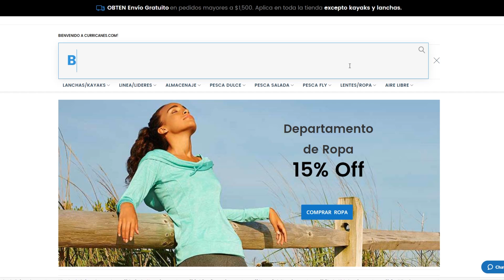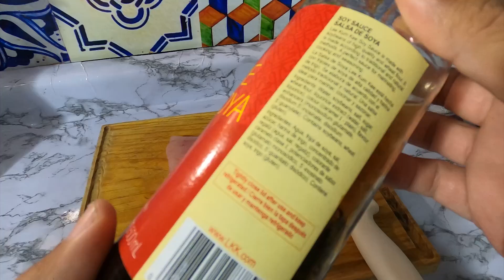Fabriqué un SEÑUELO y pesqué ESTE ROBALO y luego me lo comí en SASHIMI!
Até mi primer bucktail Jig y salió bueno!! Me dio el robalo mas grande que he pescado casteando. En este video podrán ver como atar un señuelo bucktail Jig, tambien conocidos como plumeros o bailarinas. También les muestro como preparar el Sashimi de Robalo. Así que en este video se ve el ciclo completo de fabricación del señuelo, pesca y preparación. Espero les guste amigos!

EQUIPO UTILIZADO

Bucktail Jig casero de 1/2 Oz